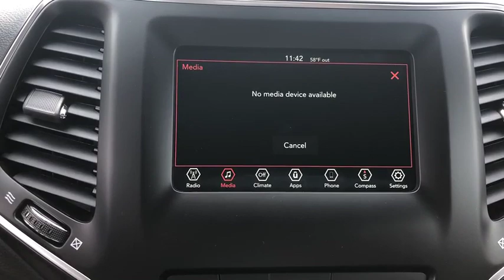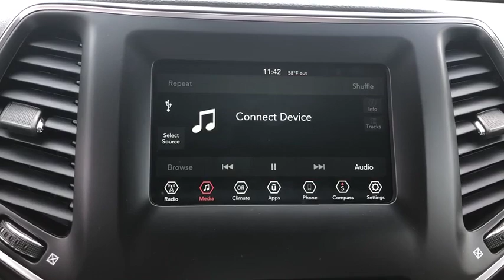2020 Jeep Cherokee Racine, Milwaukee, Waukesha, Franklin, Kenosha, Wisconsin R200122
Gray Clearcoat New 2020 Jeep Cherokee available in Racine, Wisconsin at Palmen Chrysler Dodge Jeep. Servicing the Milwaukee, Waukesha, Franklin, Kenosha, Wisconsin area.
2020 Jeep Cherokee Latitude Plus - Stock#: R200122 - VIN#: 1C4PJMLB5LD534026

Palmen CDJ
8320 Washington Avenue

For today's best price, contact Jessica at Palmen in Racine! Price does not include tax, title, license or service fees. Price includes: $1,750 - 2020 National Retail Consumer Cash 20CL1. Exp. 10/31/2019, $750 - Chrysler Capital 2020 Bonus Cash 20CL5. Exp. 10/31/2019